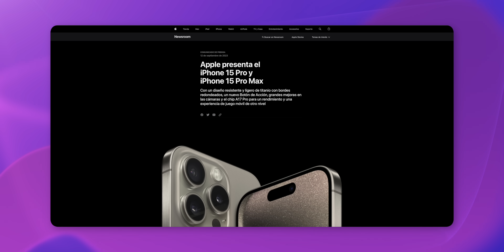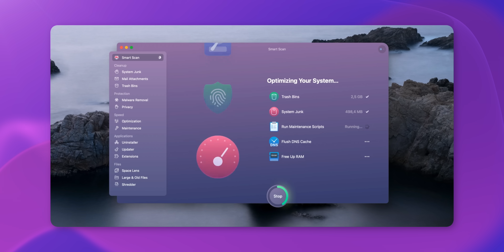NUEVO Evento de Apple la Próxima Semana?!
Esta semana comenzó con rumores de un supuesto evento de Apple antes de que termine el año, y lo que más me emociona es la poca información tenemos de lanzamientos y que hacen más interesante este evento "sorpresa".

Capítulos:
00:00 Hola!
00:40 Fecha
03:02 Clean my Mac
04:11 iMac
04:58 Nuevas Macbook Pro
06:15 Mejoras en las pantallas
06:50 iPads
07:35 peace!

Peace!